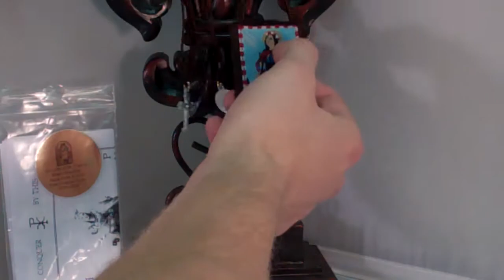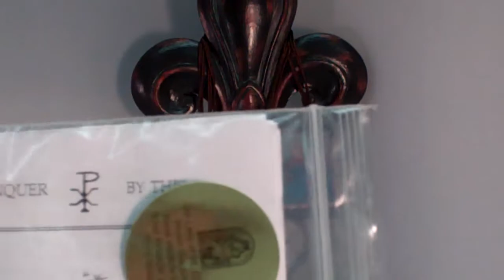Saint Philomena- Our Lady of Mount Carmel Brown Scapular.MP4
to purchase this item and others!